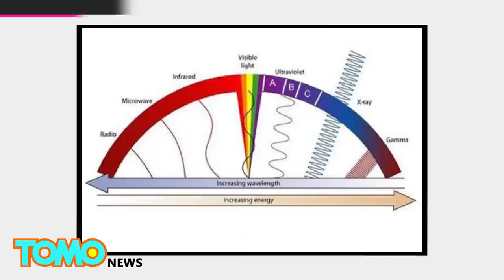Pokémon GO blindness: Woman loses sight in one eye after becoming obsessed with game - TomoNews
NEW TAIPEI CITY, TAIWAN — Pokémon GO has taken Taiwan by storm. Last month, hoards of players were caught rushing through streets in capital, Taipei, in search of a rare pokemon. But now, doctors say people are spending so much time staring at their phones that some are actually starting to go blind.

Ophthalmologist Chen Yu-an from New Taipei City Hospital diagnosed a pregnant 31-year-old Pokemon Go obsessive with macular degeneration after she lost sight in one eye. The condition is caused by the deterioration

of the central portion of the retina, known as the macula, the inside back layer of the eye that records images and sends them through the optic nerve to the brain.

When the cells of the macula deteriorate, images are not received correctly. In severe cases, central vision may be completely lost, while the peripheral vision may stay in tact.

Ultraviolet, or UV,  light harmful to the eye and may contribute to macular degeneration. UV light is the part of the spectrum below 400 nanometers.

While the most abundant source of UV light is the sun, other sources include video display terminals such as computer monitors, tablets and smartphones.

The doctor recommended injections into the eyeball to inhibit blood congestion, but he said the patient refused, fearing it would affect her baby.

He also noted another patient of his, a 40-year-old engineer, had a relapse of the inflammation of the iris because from playing the game nonstop since its launch in early August. He said he has seen the number of his patients increase by 20 percent over the past three weeks.